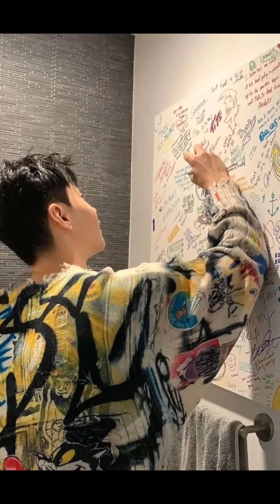Henry Lau x Spencer Sutherland - It's You/I Wanna Dance With Somebody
Cr.: TikTok @iamhenry, Henry's YouTube channel, IG @henryl89,